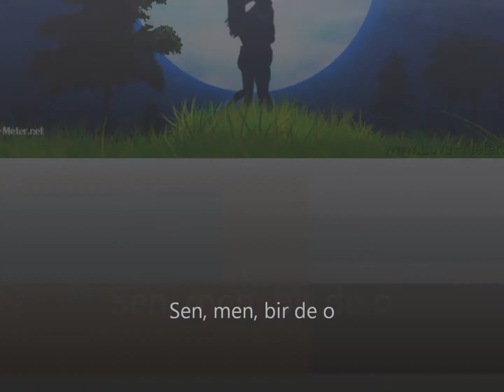Xose - Sen, men, bir de o